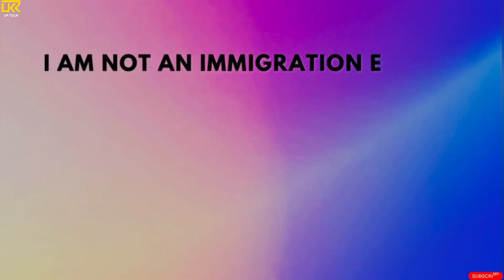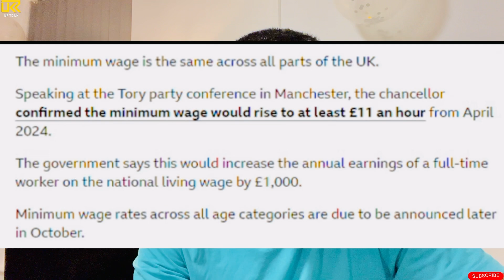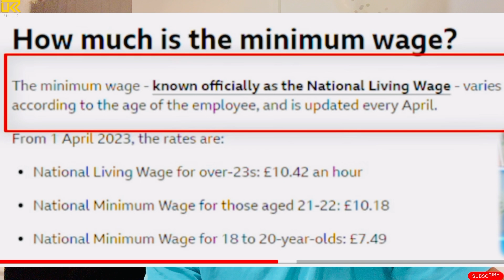Breaking News: UK's Bold Move to Boost Workers' Pay | Latest UK Update | Uk 2024 Rules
Helpful Videos 👇

 How To Make CV | UK CV Format

Top New Scams In Uk For International Students 🚫🇬🇧 Scams In Uk Uk Scams Be Alert 🛑 Scams

How To Come With Dependents In 2024 🇬🇧

Learn This Before Coming To UK 🇬🇧

Earn Extra Upto £1000/Month In The UK 🇬🇧

Your queries-

Uk
Uk News
Uk News 2024
Uk Pay Rise
Uk Rules changes 2024
Latest Uk update 2023
Pay Hike In UK For All Workers 2024
Uk visa
UK Visa 2023
Latest update on skilled worker visa
Paid enquiry uk visa
Paid enquiry for uk student visa
Paid enquiry uk work visa
Paid enquiry uk
Paid enquiry
Uk paid enquiry reply
Ukvi paid enquiry mail
Not straightforward mail
Not straightforward mail uk visa
Not straightforward uk
Not straightforward email
Your application is not straightforward
Uk not straight forward email 2023
Uk not straight forward email
UK Visa Refusals 2023
Uk Dependent Visa refusal 2023
Uk spouse visa update 2024
Health & care visa 2023
Uk health and care visa update 2023
Uk visa not straight forward email
Uk visa delay 2023
Uk tourist visa update
Uk tourist visa update 2023
Latest update on uk visa 2023
Uk spouse visa 2023
Uk healthcare visa update
Healthcare assistant uk
Healthcare visa update 2023
Healthcare visa close up
Uk healthcare visa
Uk healthcare visa news 2023
Healthcare visa free
Uk care home jobs 2023
Care home job update
Care home visa update 2023
Uk news
Uk visa update 2023
Uk immigration
Uk latest news
Uk latest changes
Uk Study Visa updates 2023
Uk news 2023
Uk changes 2023
Uk update news 2023
Study visa in uk
Indian youtuber in uk
International students in uk
Find job in uk
Study abroad
Study loan
Uk vlog
Care home job in uk
Pr in uk
Child education system in uk
Baby born in uk
Uk citizenship
British citizenship
Psw latest update
Dont take psw in uk
No more psw
Benefits in uk